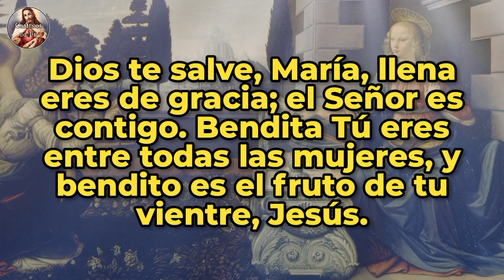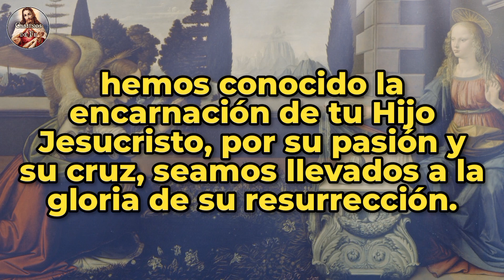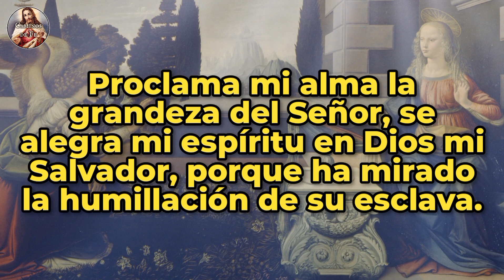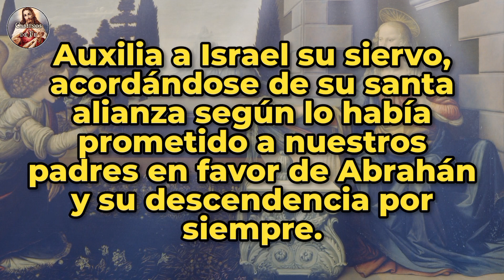Ángelus del atardecer | 19-ago-23.